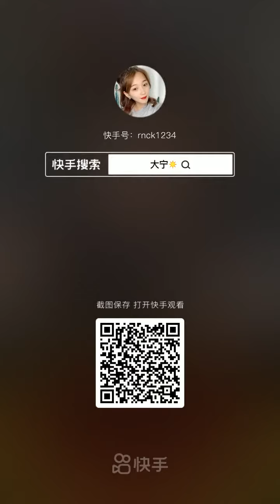Chinese Mukbang:🍜 Eating Show, Meatball Noodle🍜, Pork Belly, Hot Pot, Sheep Brain